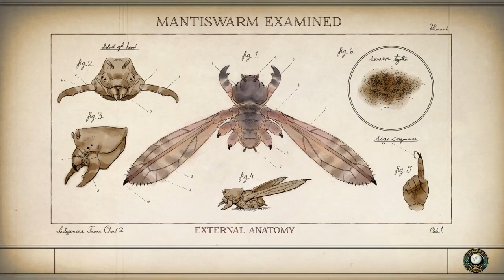Adventuring To A Big Rock! | The Outer Worlds Let's Play 14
Hello and welcome to my 14th episode of The Outer Worlds! A Sci-fi First Person RPG game! Come join me on a spacy adventure!